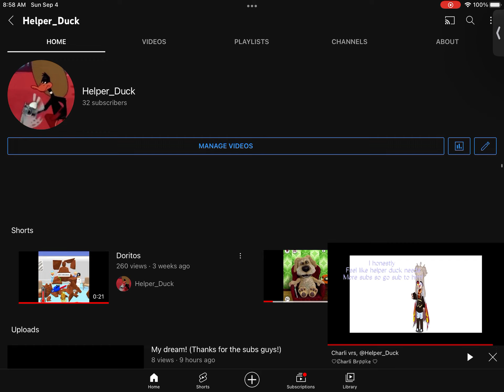Just 2 more subs away..